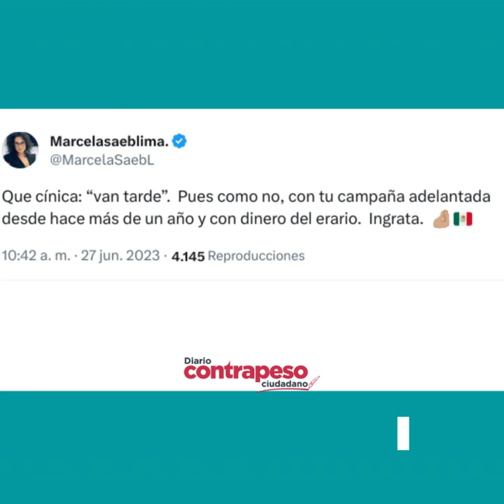Sheinbaum dice que "Frente Amplio parece tienda de disfraces" y le llueven las críticas